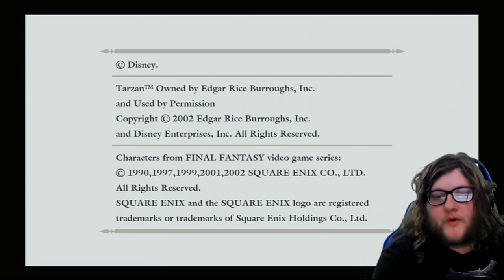Ryan Tierney Live Stream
night number 2!!! Kingdom hearts 1!
25 Days till Kingdom hearts 3!